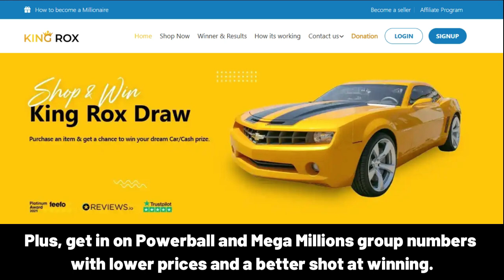ASHIKA Happy Birthday Song with Names 🌟 Happy Birthday to You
Lyrics:
"ASHIKA, Happy Birthday Song – Happy Birthday to You"

Happy Birthday, ASHIKA!
Happy Birthday to You
Happy Birthday!
Happy Birthday!
Happy Birthday, ASHIKA!